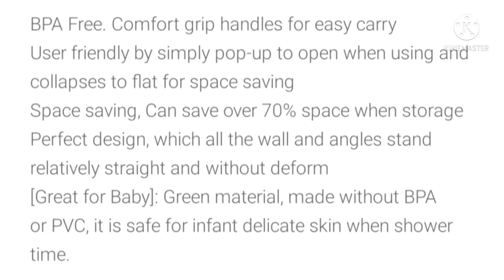HOW TO ASSEMBLE BABY BATHTUB | COLLAPSIBLE BABY BATHTUB | FOLDABLE BABY BATHTUB